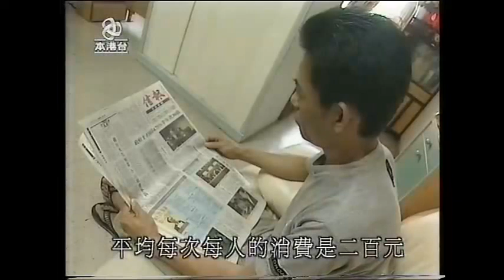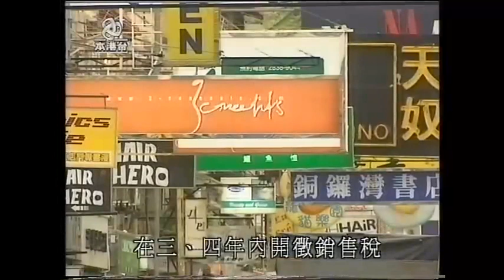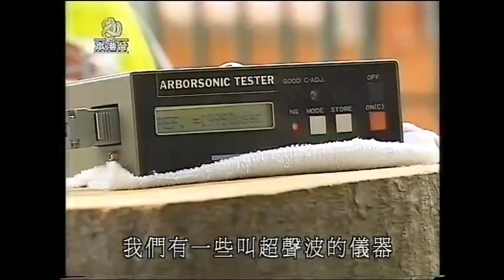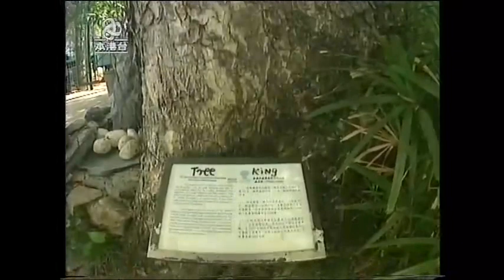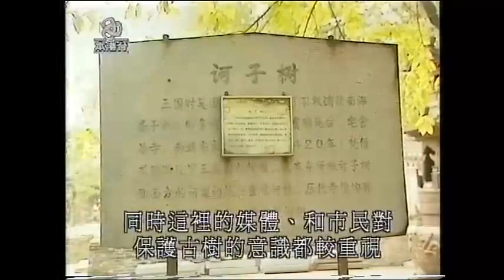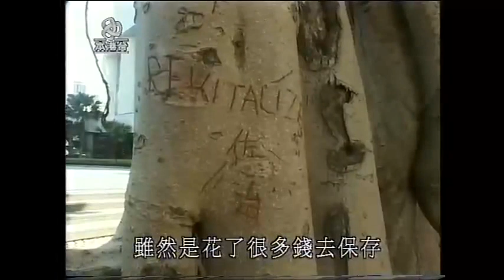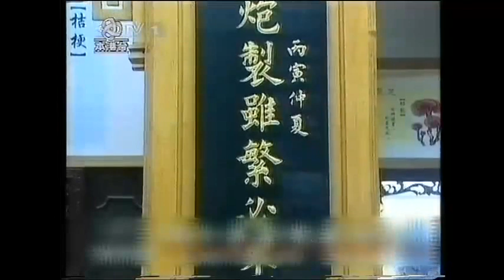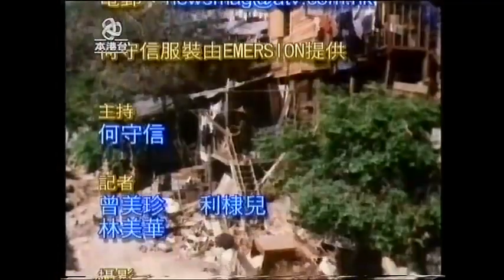時事追擊2002：除赤路 ; 古樹名木 ; 中國藥王